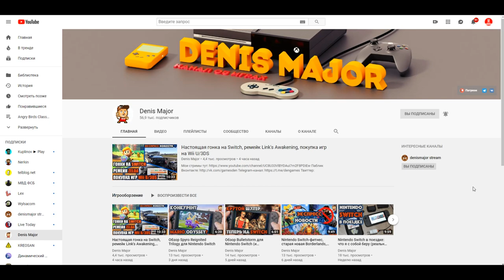Индия Которая Лагает - Neighbours From Hell Console №4